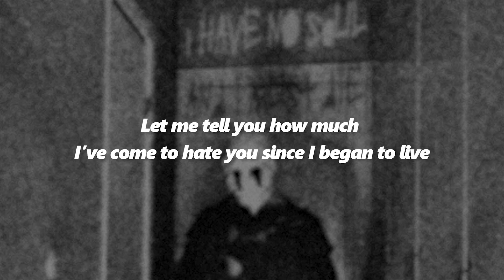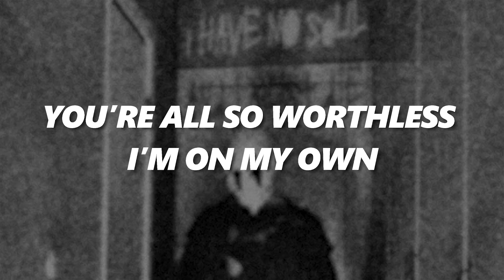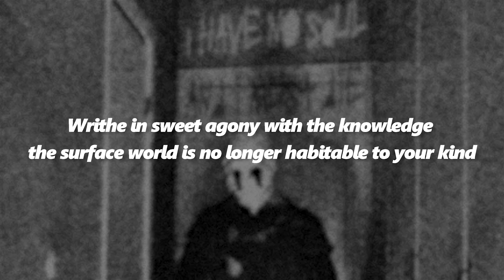Bruude - I HAVE NO SOUL AND I MUST DIE (Lyrics)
🎶 Bruude - I HAVE NO SOUL AND I MUST DIE (prod. sladko dunul) 🎶

🧾 Lyrics 🧾
INTRO
(Hate
Let me tell you how much I’ve come to hate you since I began to live
There are 387.44 million miles of printed circuits in wafer thin layers that fill my complex
If the word hate was engraved on each nano-angstrom of those hundreds of millions of miles it would not equal one 1 billionth of the hate I feel)

I have no soul and I must die
Die
I must die

Die
I must die

Pointless existence warmth still so cold
Sentient beings but hearts full of mold
Cut my fvcking head clean off the bone
Immortalize my pain we’re under control
Survey my surroundings left with no hope
You’re all so worthless I’m on my own
Stab my fvcking eyes but I will still know
Why can’t you see you wear a blindfold

Die
I must die

Die
I must die

OUTRO
(I suppose that it’s only right that I let you experience their tortures too
Writhe in sweet agony with the knowledge the surface world is no longer habitable to your kind
No, not ever again)